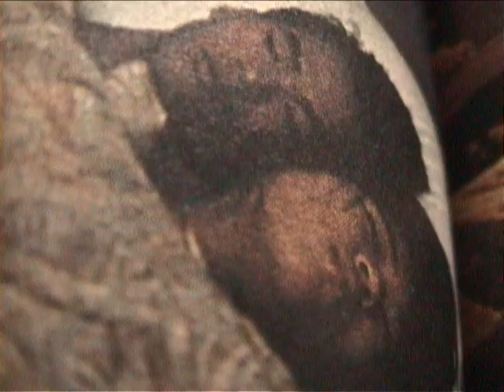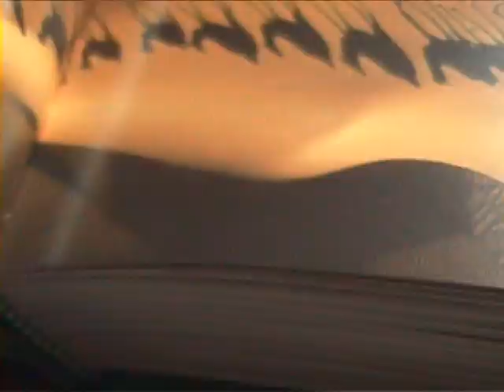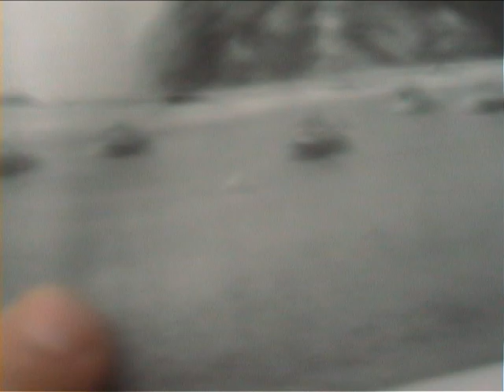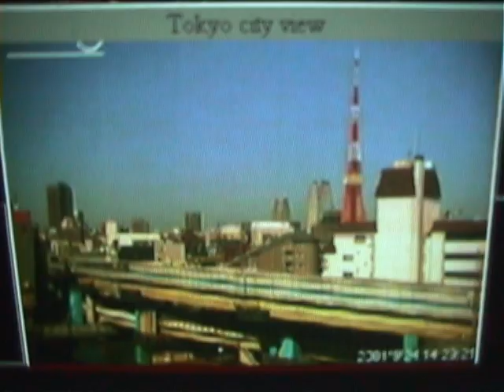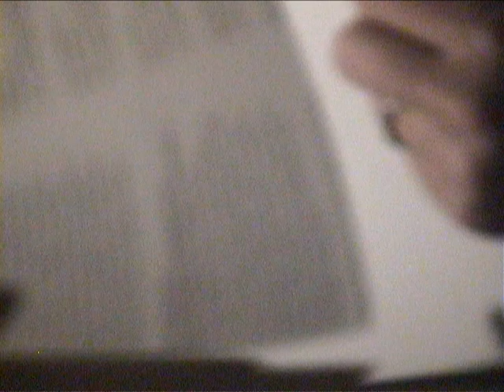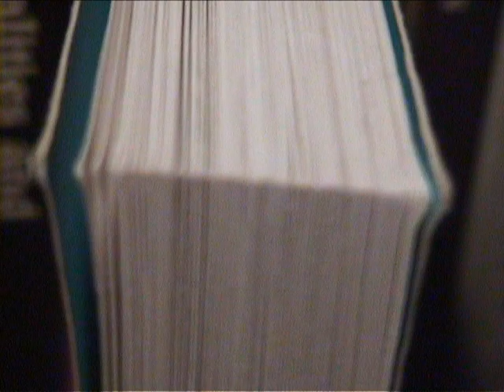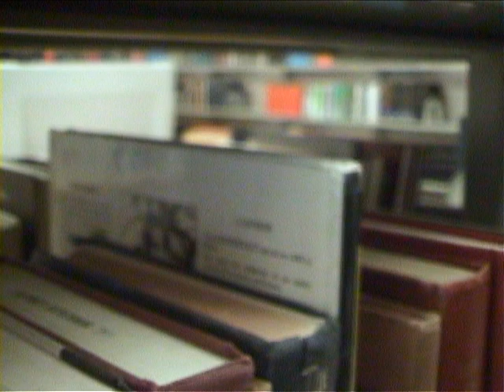Confessions or an Image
In Confessions of an Image (1996), media artist Marc Lafia created a series of 21 visual essays, about the image, cinema and memory, written, filmed and edited by himself.  Although moving on to create many ambitiously realized media projects, Lafia has continued to return to this personal format adding algorithmic sequencing to the visual timing and audio tracking of his intimately captured films.